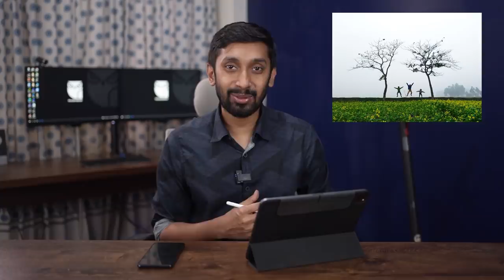Reacting to Your PHOTOS!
In this video I discussed about the photos you guys submitted at the Composition Photography Competition.
I received over 1000 photos and here I discussed the best 20!

Microphone by  @hollylandtech